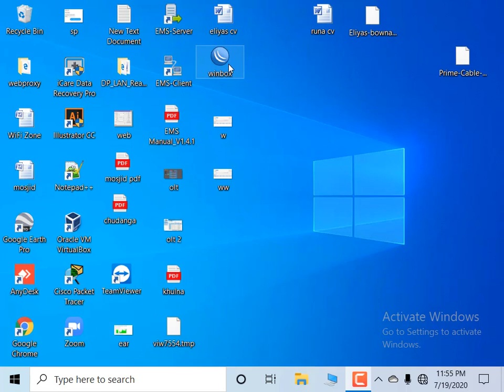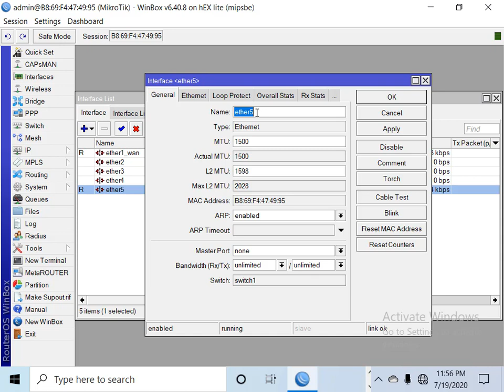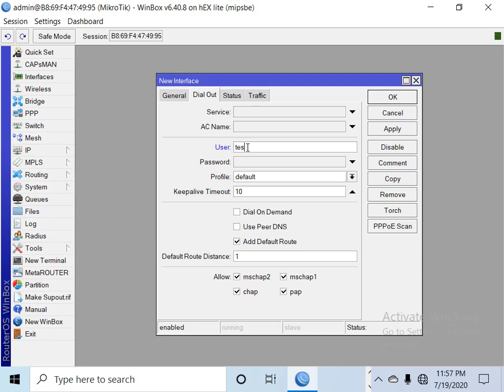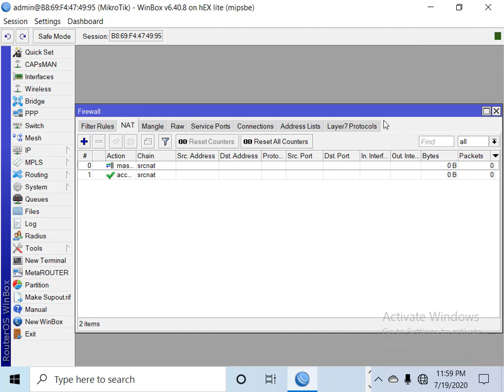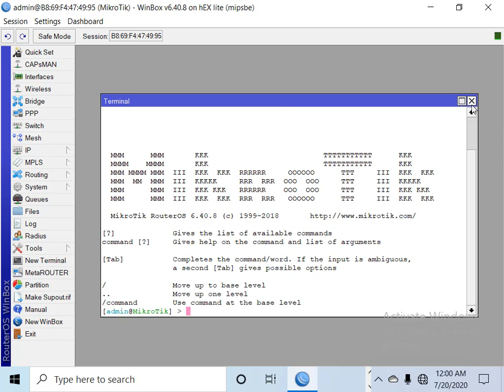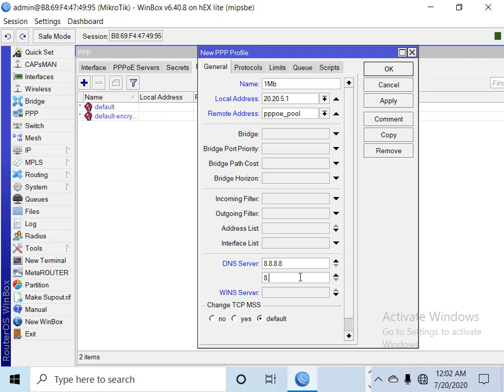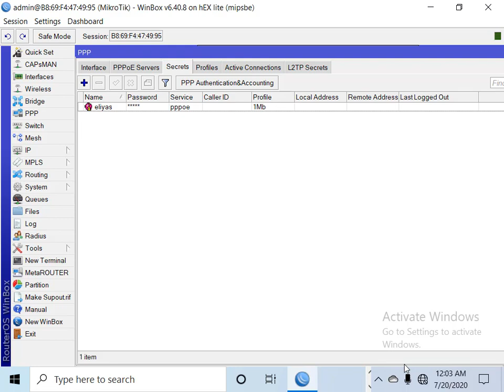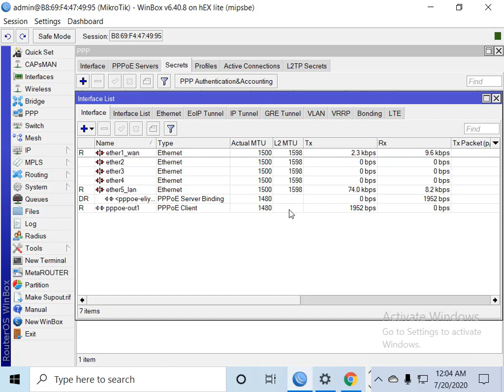Pppoe clint configuration in mikrotik Router। pppoe দিয়ে মাইক্রোটিক রাউটার সেটআপ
I'm Eliyas Welcome to Our Youtube Cheneel

Pppoe দিয়ে কি ভাবে মাইক্রোটিক রাউটার সেটআপ করবেন সেটা এই ভিডিওতে দেখানো হয়েছে।pppoe সার্ভার করে আবার রাউটার চালানো হয়েছে।